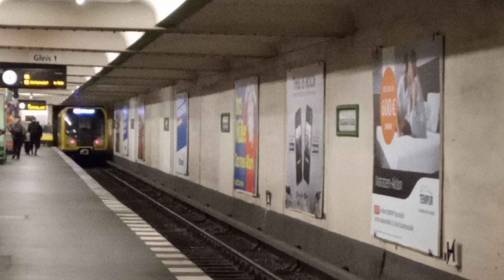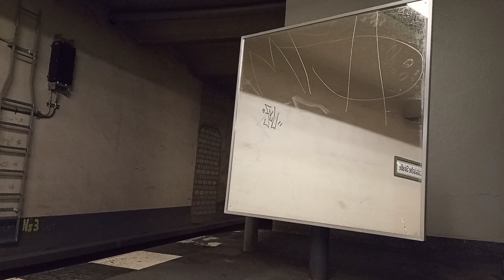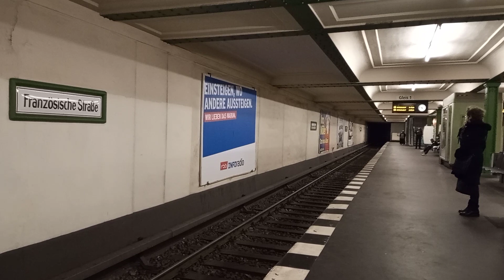Bye Bye U-Bahnhof Französische Straße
Hier die letzte Einblicke des U-Bahnhof Französische Straße. Der Bahnhof wurde am 30. Januar 1923 in Berlin Mitte eröffnet. Zur Mauerzeiten von 13. August 1961 - 9. November 1989 waren alle U-Bahnhöfe der Linie U6 in Berlin Mitte (Ostberlin) ausgeschlossen in Friedrichstraße nicht halten. Dadurch war der Bahnhof bis 1990 ein Geisterbahnhof.

Mehr Infos findet ihr im Internet.